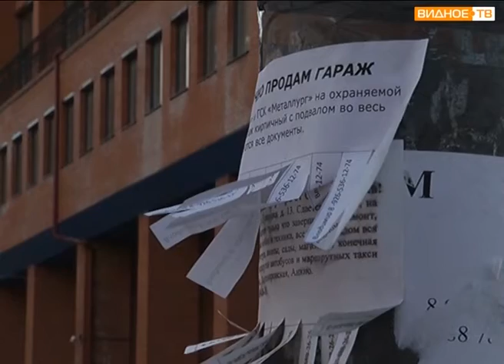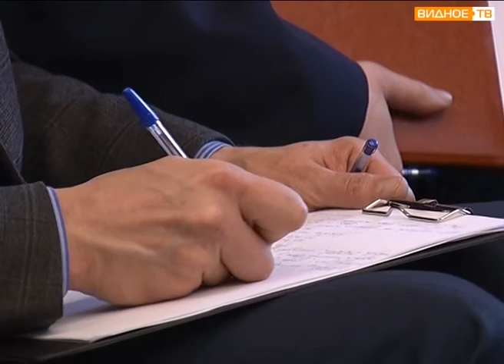Рекламный мусор: необходимо очистить улицы города от незаконной рекламы